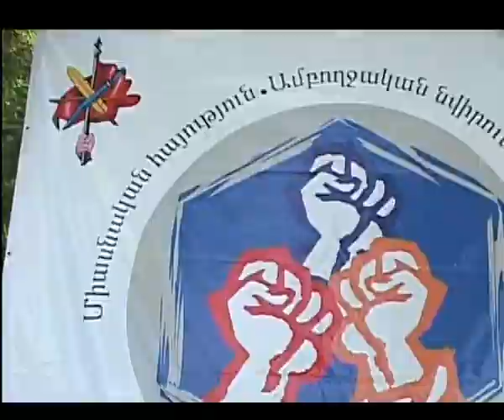HYD HMAHAYKAKAN BANAKUM